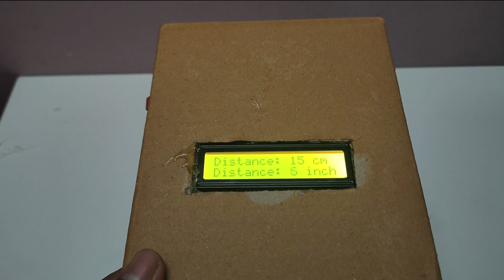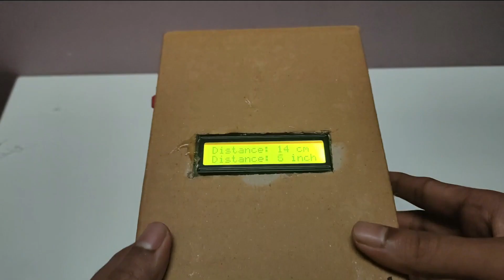Top 10 Arduino Projects 2021 | Arduino Projects for beginners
I have made this Top 10 video for the people who want to make arduino  projects that are simple and creative .If you want the tutorial of the above projects then see below and click the link of specific video u wanted to watch.

(0:00)-10.Clap Switch using arduino
(0:21)-9.Automatic Toll Gate
(1:00)-8.Rain Water Detector
(1:17)-7.Smart Blind Stick
(1:42)-6.Distance Measuring Device
(2:38)-5.LED Patter using arduino
(3:18)-4.PIR Motion Detector
(3:48)-3.Automatic Water Tap
(3:59)-2.Smart Dustbin
(4:25)-1.PCB Plotter

Electronic Buzz